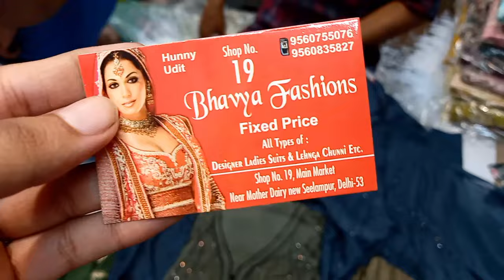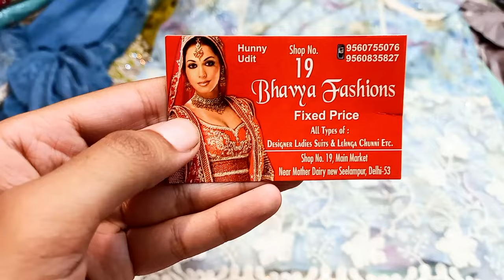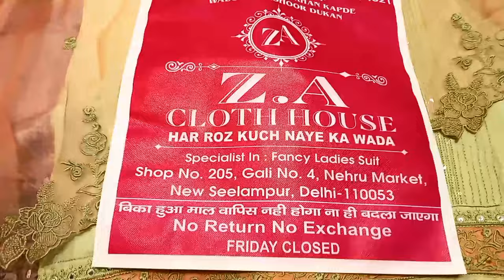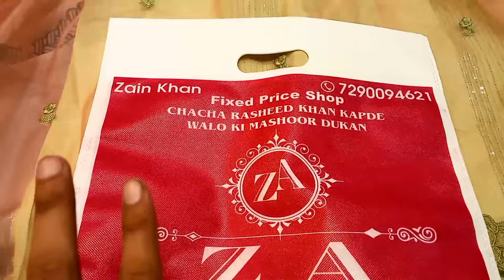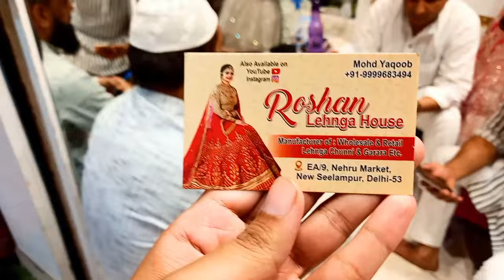👆सीलमपुर में आ गई गर्मी का झक्कास कलेक्शन || SEELAMPUR CHEAPEST MARKET IN DELHI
Hii kaise hain ap sab
Mai hu POOJA
MERE SATH AP BHI DELHI KI MARKETS KO EXPLORE KAREIN
OR MERE LIFESTYLE KO JANNE KE LIYE HUMARE MINI VLOGS ZARUR SE DEKHEIN...
PER
IS SAB SE BHI ZARURI KAAM HAI KI AP SAB APNA BHUT SARA DHYAN RAKHEIN OR KHUSH RAHA KAREIN...  LOVE YOU ALL

seelampur best suit shop
Seelampur market best bazar in delhi